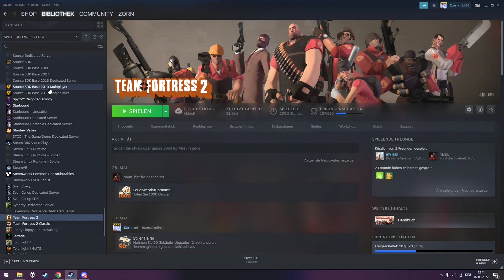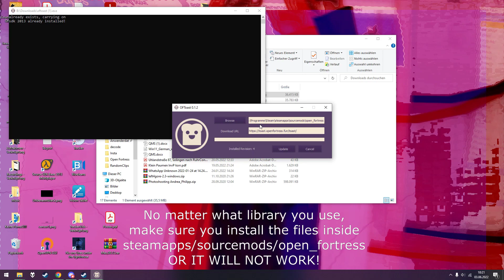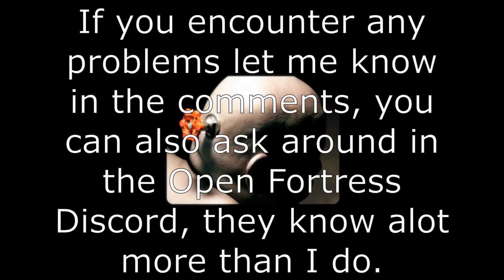[Outdated] How to Download and Install Open Fortress in 2022 (using the new launcher/updater)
IMPORTANT: They changed the way you install the game again...🙄 Here you can find a new tutorial
here is another one aswell:
Also check out the Open Fortress Discord for the newest updates.

Timestamps:
00:05 - Download TF2 and SDK Multiplayer
00:36 - Website pls??
01:13 - Download the Open Fortress launcher
01:27 - Start the Open Fortress launcher
01:58 - Restart Steam